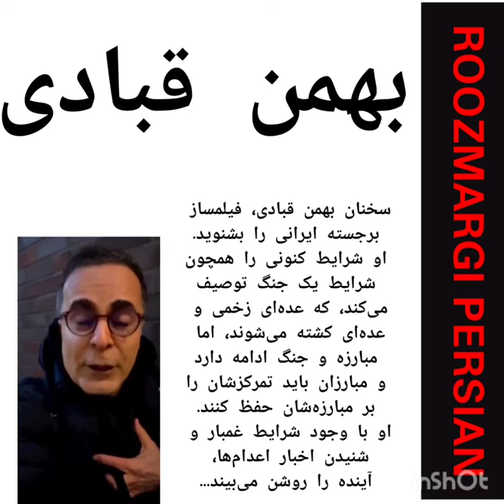سخنان شنیدنی بهمن قبادی کارگردان برجسته ایرانی و شرایط کنونی ایران